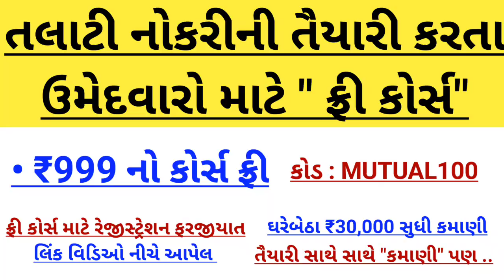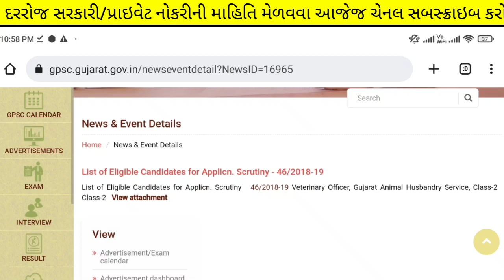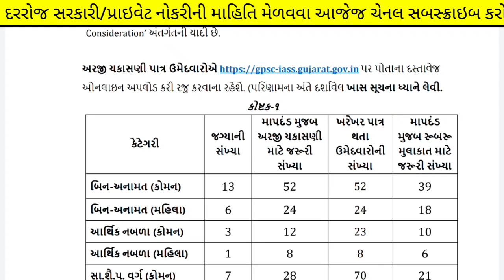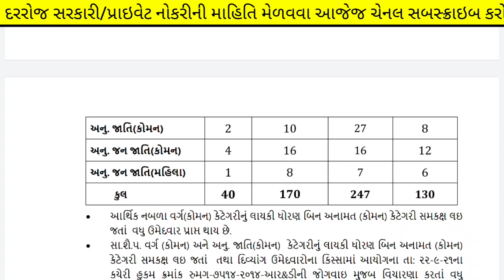ojas new bharti 2023 - gpsc ojas bharti today news - gpsc latest updates - gpsc bharti 2023